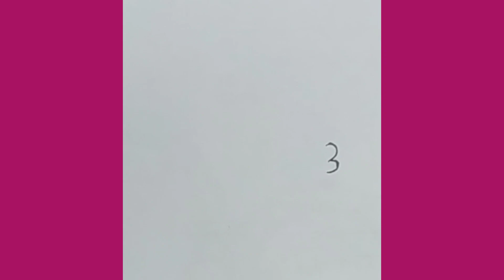Fish drawing. how to draw fish with number (3)